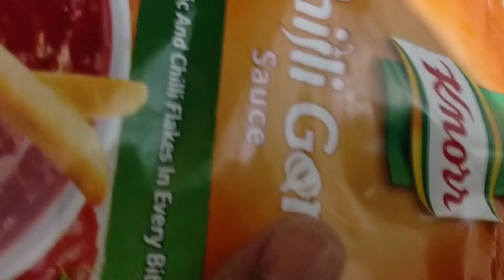how to make kachori |Ramadan special Bread kachori |by Reena farah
Assalam o Alaikum my YouTube family

Aj boht he  mazedar recipe apk sath share krny jarhi hon 😋 umeed hai ap ko pasand ae gi.. comments mai zaror btaiye ga ky kesi lagi..